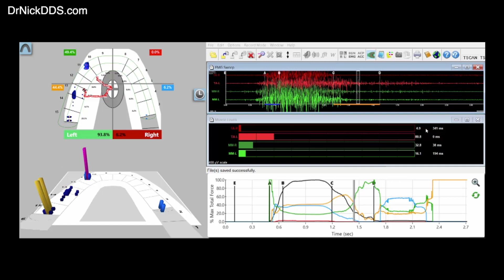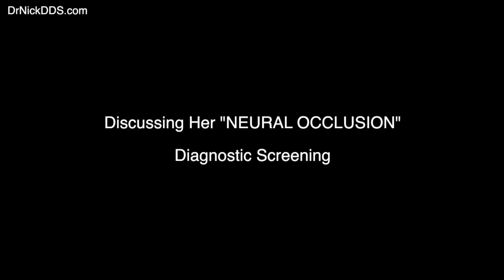Bite Problems-Digital Solutions!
A young woman travels from New Jersey to see Dr. Nick for bite and TMJ/D diagnostics via Neural Occlusion Screening, hoping that her case is amenable to digital bite adjustment therapy.  Her problems:
-headaches
-tension in her cheek muscles/masseter region
-sensitive teeth
-a poor "home" bite
TMJ MRI & CBCT proved that she possessed relatively stable and adapted TMJs, and hence she was a candidate for the bite "force & timing" treatment known as Measured Anterior Guidance Development using the T-Scan and EMG technologies.  Watch the video to see her results.